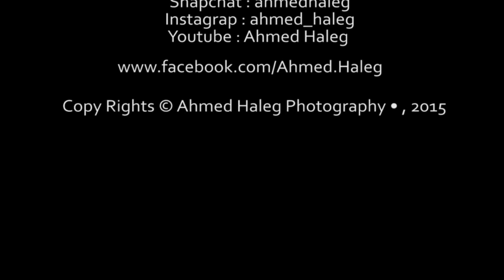Al-Salt City " GoPro " Video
Ahmed Haleg Photography ©

behind the scenes , Seen This !!